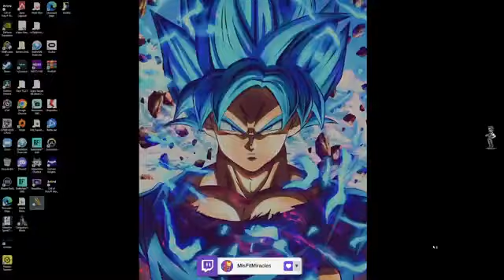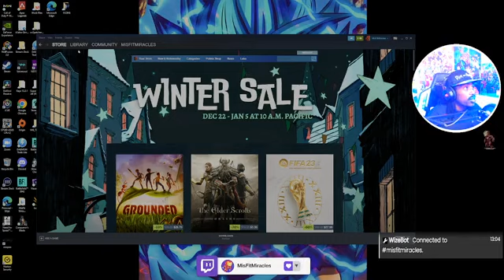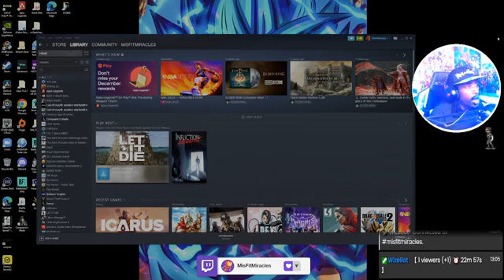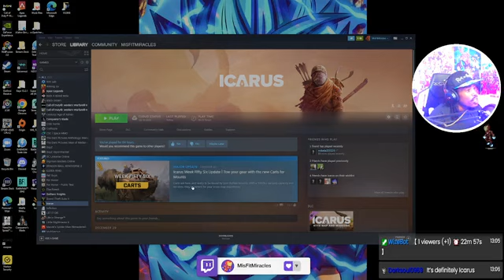✨ Mr Miracles ™✨Happy New Year 2023 Stream recap later tonight Don't miss out! ｜ Road to 1k1856